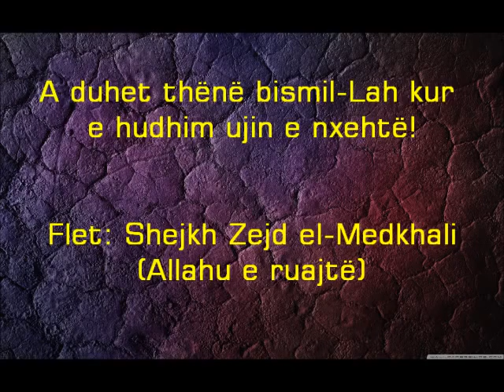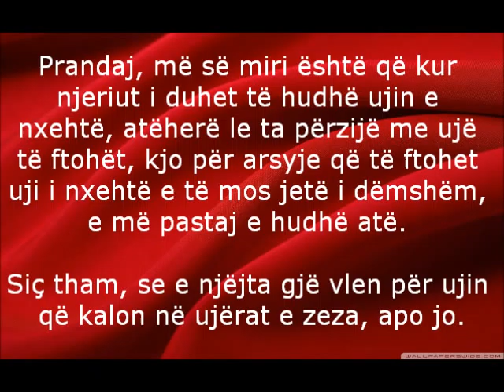A duhet thënë bismil-Lah kur e hudhim ujin e nxehtë - Zejd el-Medkhali